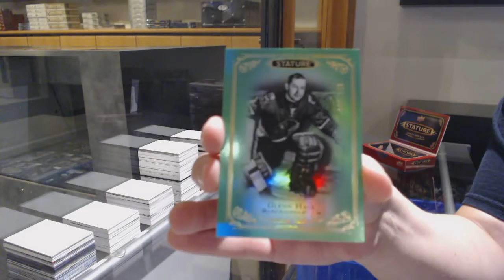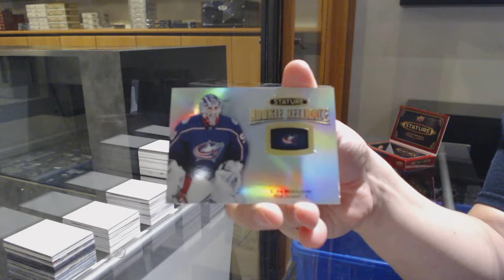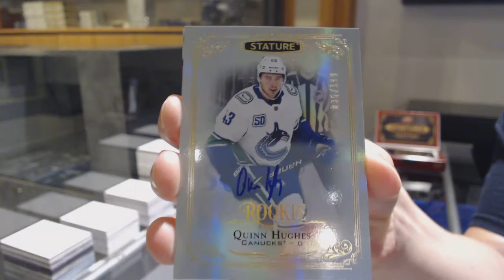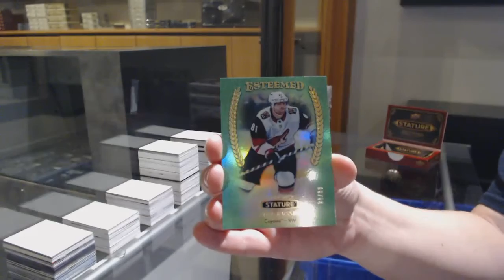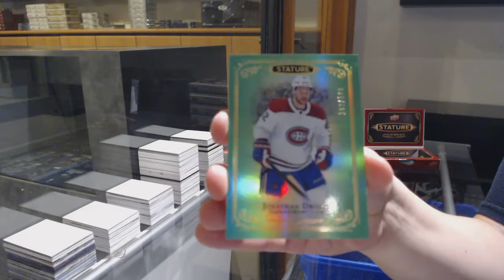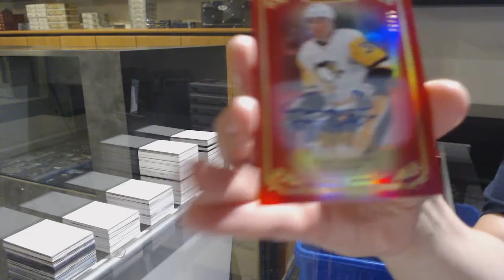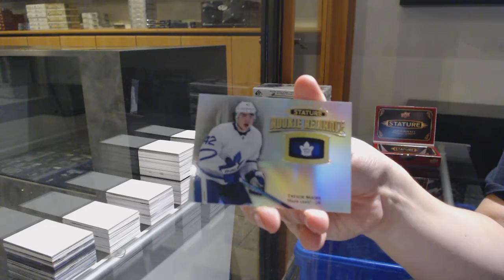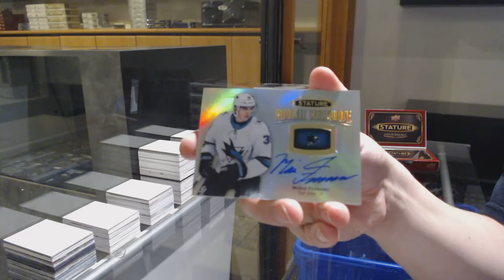19-20 Upper Deck Stature Hockey 6 Box Break - C&C GB #12,050